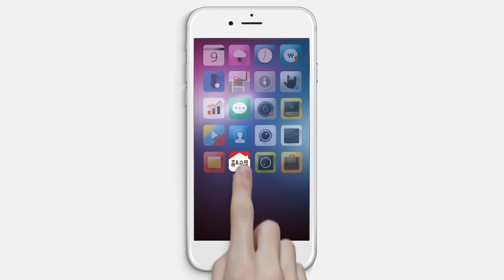[홈&쇼핑] 반값장터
★홈앤쇼핑 반값장터!!★

모든 상품들을 TV와 동일한 혜택으로!!

10% 즉시할인, 10% 자동적립, 릴레이팡팡 적립금까지 모두 가져가세요!